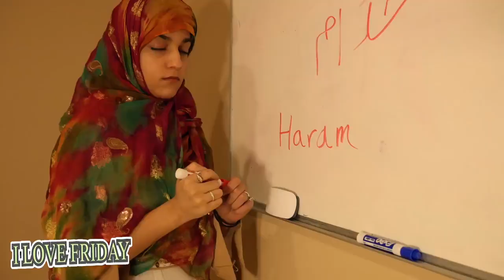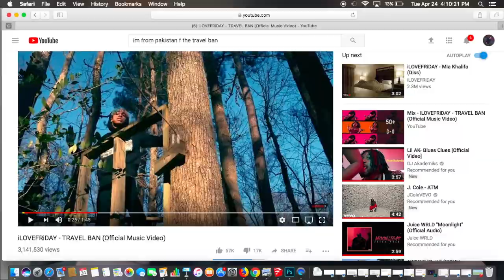THE NEXT LIL PUMP?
TRASH NIBBA